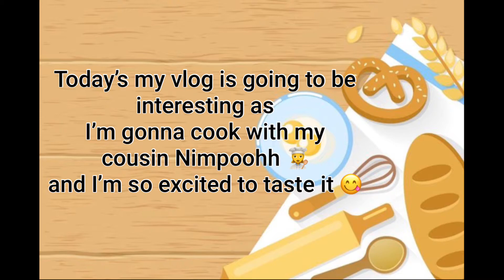Homemade veg pasta and potato tacos vlog (feat. NIMPOOH )